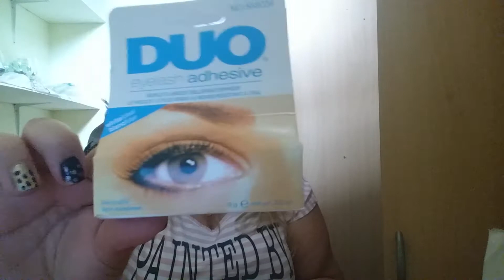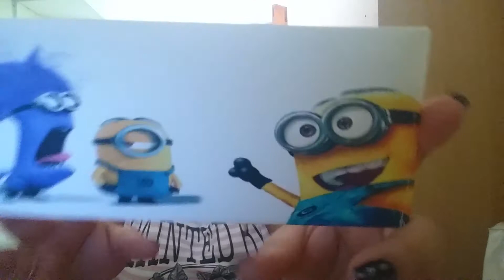Aliexpress muchas compras ( sin link)